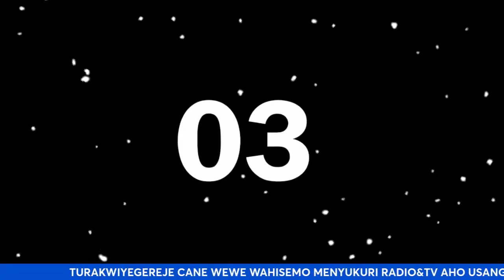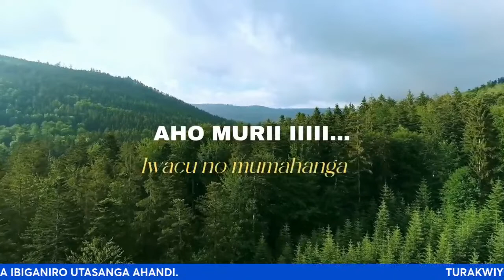IKIGANIRO KIRI BIZARRE CATANZWE NA VINCENT BIRUTA/UKURI SASA KURASHIZE KUGIYE AHABONA.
IKIGANIRO KIRI BIZARRE CATANZWE NA VINCENT BIRUTA/
UKURI SASA KURASHIZE KUGIYE AHABONA.